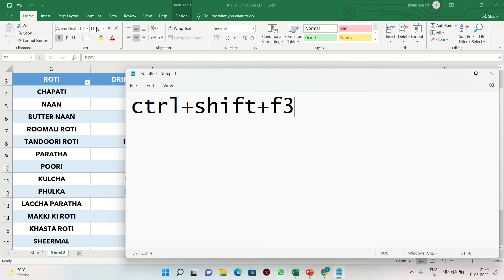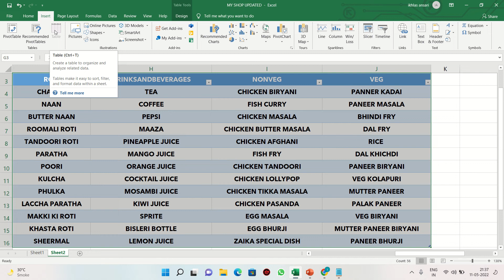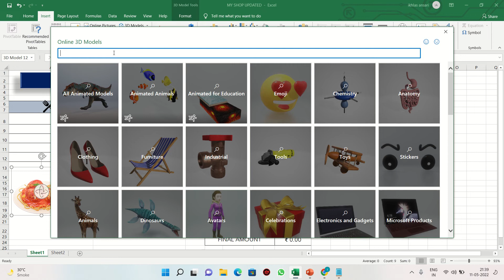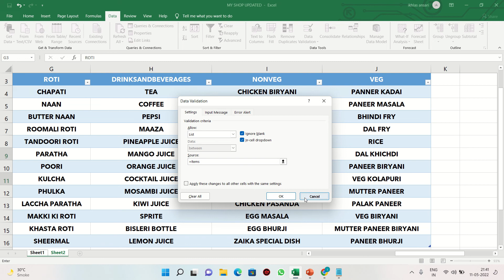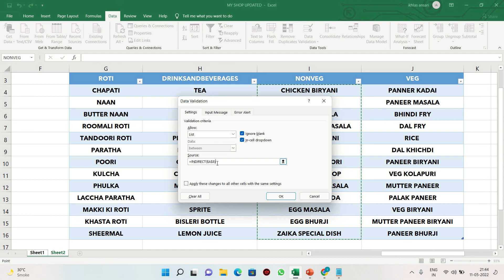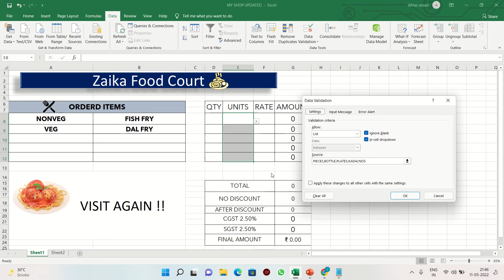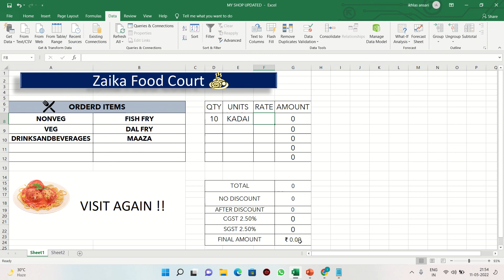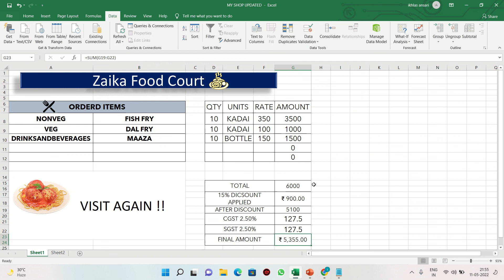How To Create Invoice Bill In Excel | Gst Invoice In Excel | Zomato Discount Offer Invoice In Excel.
Hello Guys Is Video Mein Apko Bahoot Hi Unique Excel Ke Concepts Sikhne Milenge Is Video Mein Apko Main Bataunga Ki Kaese Aap Excel Mein Fully Automatic Gst Invoice Calculate Karsakte Ho . Is Video Mein Sabse Unique Baat Jo Hai Wo Yeh Ki Is Video Mein Apko Yeh Sikhne Milega Ki Agar Excel Mein Apko Invoice Banana Hai Aur Usme Aap Chahte Hai Ki Discount Percentage Automatic Alag Alag Calculate Ho Invoice Ke Amount Ke Hisaab Se.

End Tak Yeh Video Dekha Zaroori Hai Main Steps End Mein Hi Hai.!!

!! In This Video I Will Teach You Fully Excel Automatic Gst Invoice